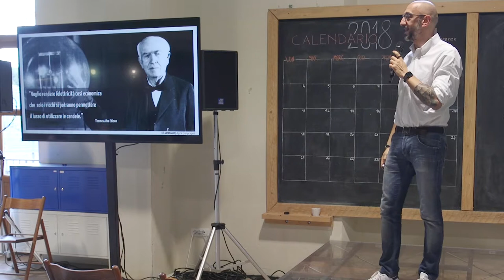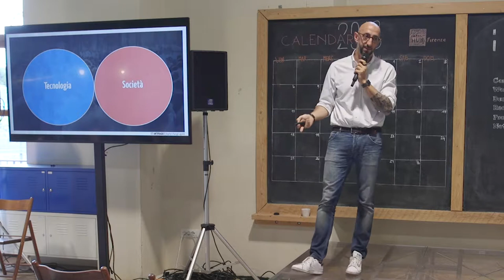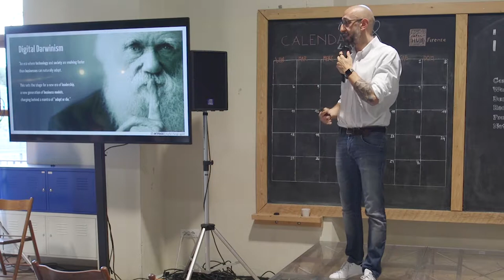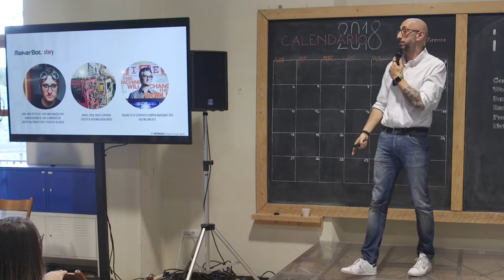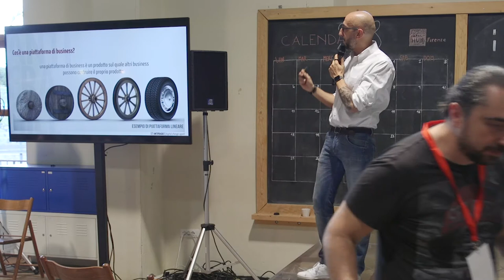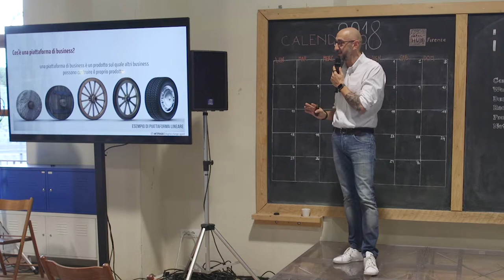La trasformazione digitale - Giusepe Mayer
Open Space
8 giugno